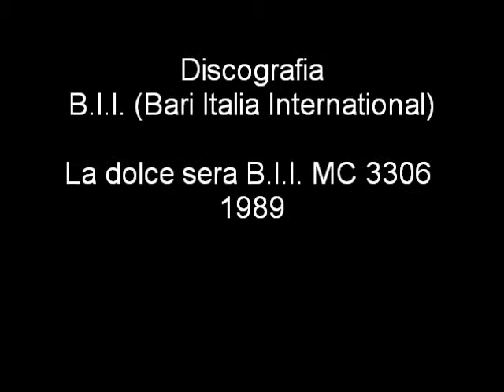263/366 -- 19° settembre - Sulle Onde dell'Anno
Video -- 263° filmato - SETTEMBRE - Sulle Onde dell'Anno (Calendario PoeticoMusicale). Accennavo le mie composizioni. Un canto con sensazioni diverse dedicato a ogni giorno del calendario che si affaccia. Come dare allegria alla giornata che ci porta il piacere di essere vivi almeno per quello che ci tocca vivere.